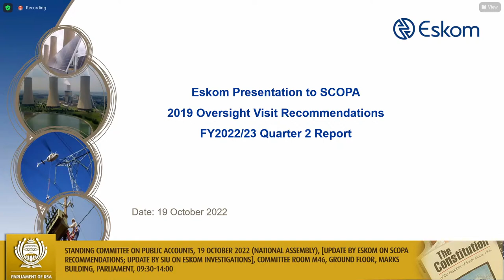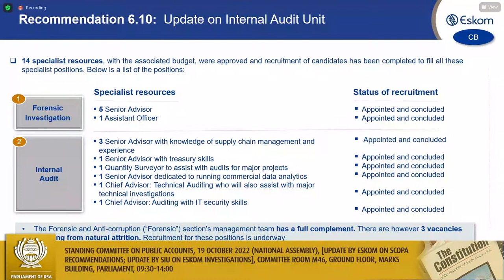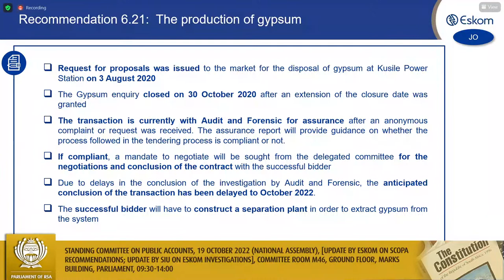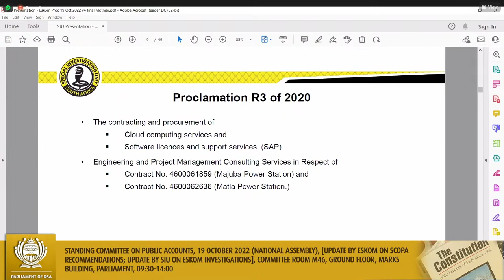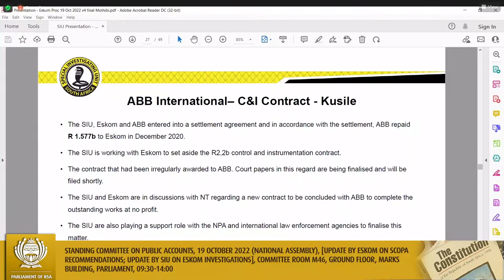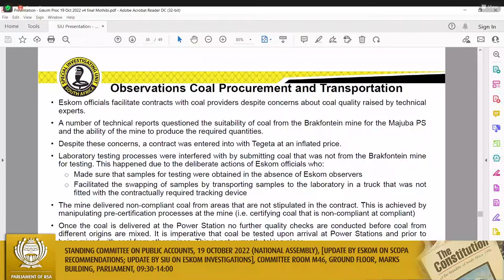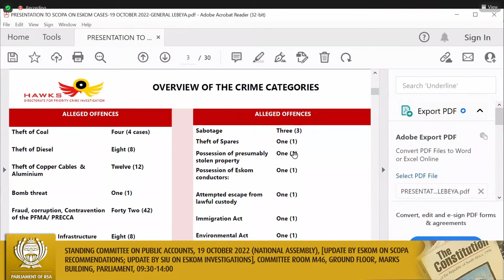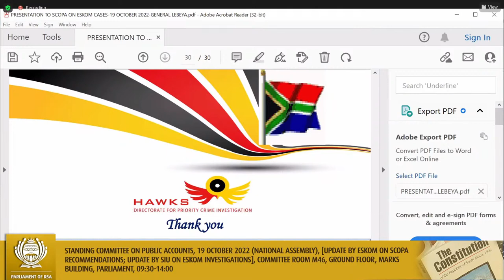Standing Committee on Public Accounts, 19 October 2022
(National Assembly), [Update by Eskom on SCOPA recommendations; Update by SIU on ESKOM investigations], Committee Room M46, Ground Floor, Marks Building, Parliament, 09:30-14:00